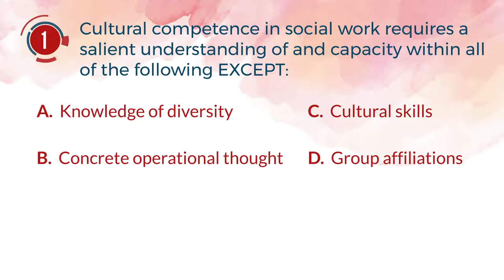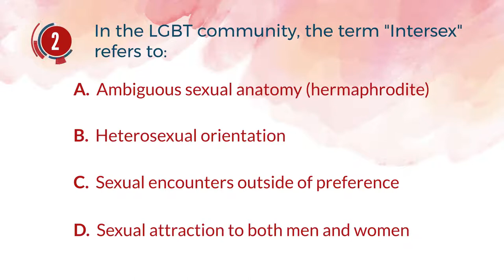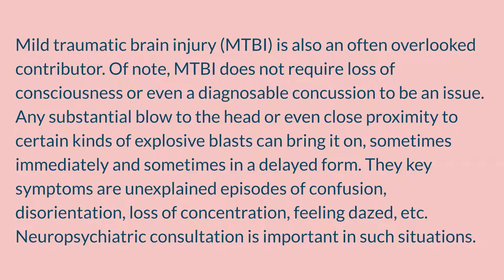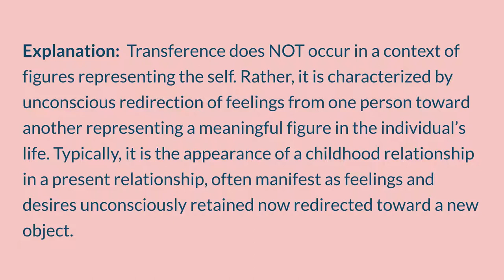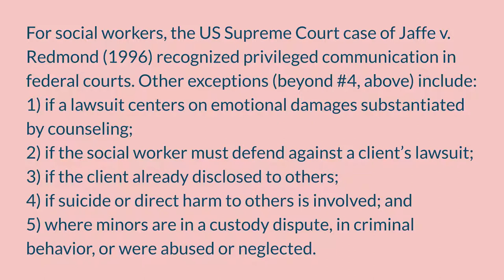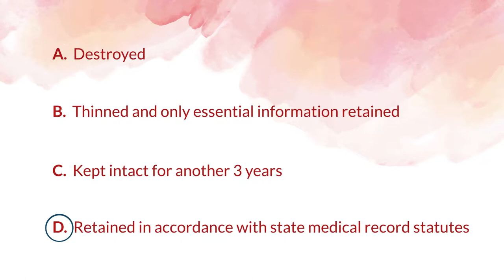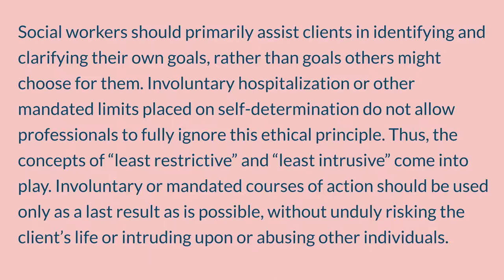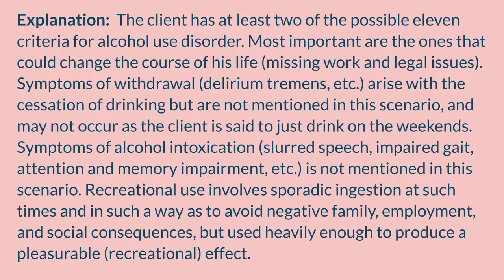ASWB MSW Exam Prep #3 | TruePrep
Today topic: Exam prep #3

About ASWB® Masters in Social Work (MSW) exam
The exams provided by the Association of Social Work Boards are used in every U.S. state, as well as the District of Columbia, the U.S. Virgin Islands, and the Canadian provinces of Alberta and British Columbia.
ASWB develops and maintains four categories of social work licensure examinations: Bachelors, Masters, Advanced Generalist, and Clinical. Not every jurisdiction uses all four categories, so candidates must be sure to check with their individual boards to find out which examinations are appropriate for the jurisdiction in which they are seeking licensure.